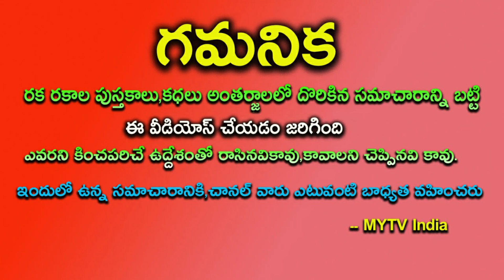ఆగష్టు 11 -20 ఈ 6 రాశులవారికి మహోన్నత కాలం చీ కొట్టిన వారే మీ కాళ్ళు మొక్కుతారుastrology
ఆగష్టు 11 -20 ఈ 6 రాశులవారికి మహోన్నత కాలం చీ కొట్టిన వారే మీ కాళ్ళు మొక్కుతారుastrolagy